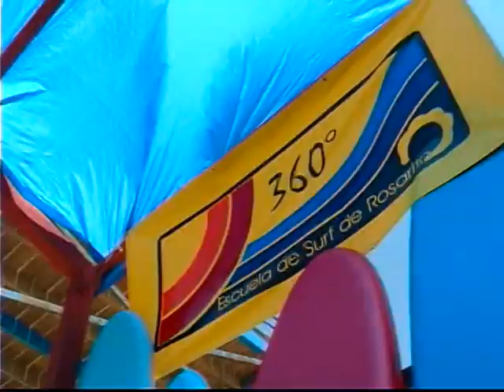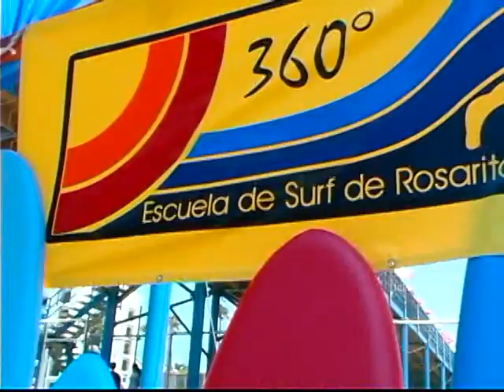Inauguración de la Escuela de Surf 360 grados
Primera escuela de surf en Baja California organizada en Playas de Rosarito por Yolanda Blanco a principios de los años 2000. Aunque la escuela duró poco tiempo en funcionamiento abrió camino para nuevos proyectos del deporte de las olas.